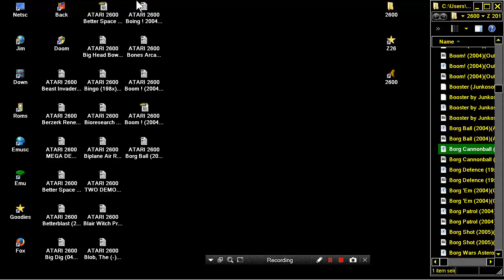ATARI 2600 Borg Cannonball 2004OutofGasNTSCh! Human Cannonball HACK HOMEBREW